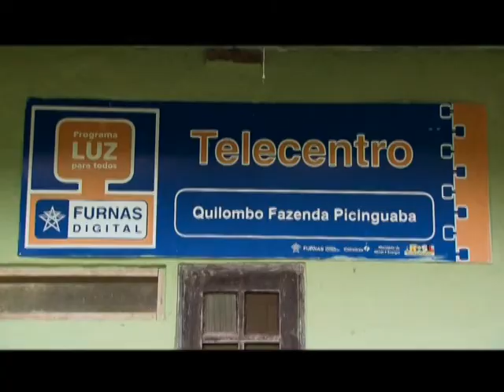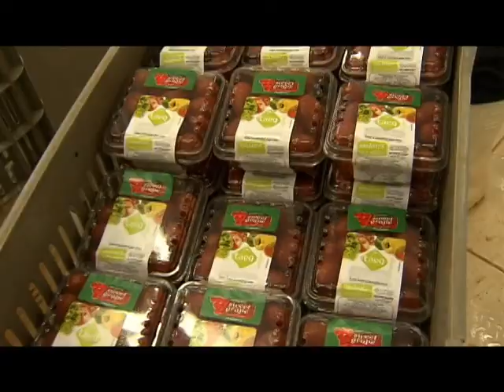Ministro fala sobre investimentos na agricultura familiar e entrega de máquinas para prefeituras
AVANÇOS E DESAFIOS - 27.01.14: O ministro do Desenvolvimento Agrário, Pepe Vargas, falou no programa "Avanços e Desafios" sobre as ações do governo para a Agricultura Familiar, o crédito disponibilizado pelo Programa Nacional de Agricultura Familiar (Pronaf), os mutirões de documentação rural e a entrega de máquinas para municípios com menos de 50 mil habitantes. O ministro também aborda a criação da Agência Nacional de Assistência Técnica e Extensão Rural como perspectiva para 2014.